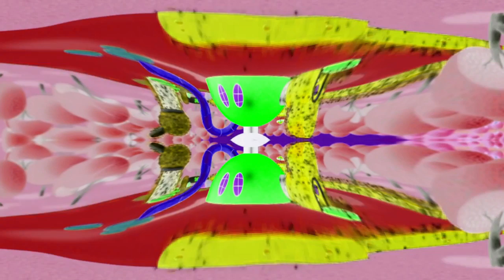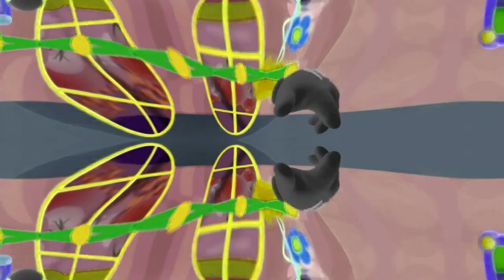Mickey Mouse Clubhouse Theme Song in Foxy Major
Requested by: Las aventuras de Alex Maxi